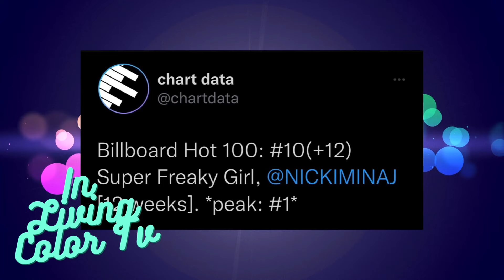DJ Akademiks DISSES Nicki Minaj & Calls Her “SUPER FREAKY GRANDMA”!? | Is Nicki Being Age Shammed….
During a recent stream DJ Akademiks referenced Nicki Minaj as a “Super Freaky Grandma” and read comments of people who think Nicki Minaj shouldn’t do certain dance moves for her age. Did you see it, how do you feel about all of this? Let’s talk about it all down below 💗.